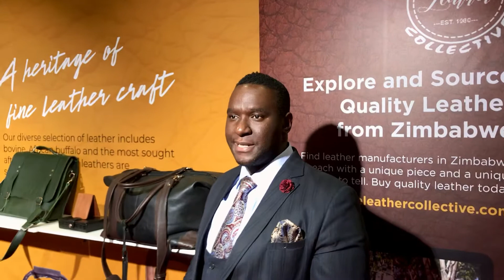ZimTrade Zimbabwe Leather Collective at APLF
a: 20 Coventry St, Belmont, Bulawayo, Zimbabwe

ZimTrade
Energizing Zimbabwe’s Export Growth
a: 48 Josiah Tongogara Street, Bulawayo, Zimbabwe

Velile Dube
Client Manager - Regional Office
ZimTrade Zimbabwe Leather Collective

Also see :
ZimTrade Eagle’s Nest: Youth Incubation Program at APLF